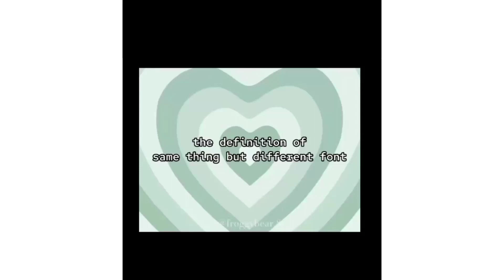this is so cute😺😻